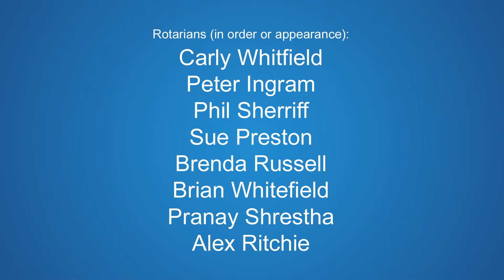A message from the Rotary Club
Music in the Gardens is fully supported and ran by the Rotary Clubs of Sheffield.

During the festival, one of their respected members gave a few words about the proceedings.